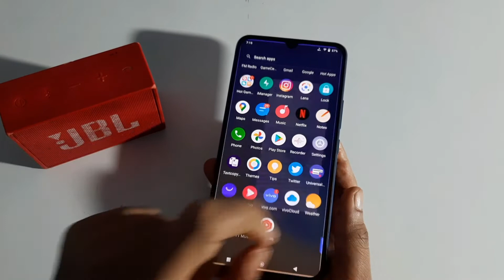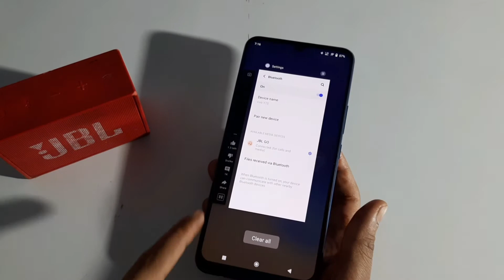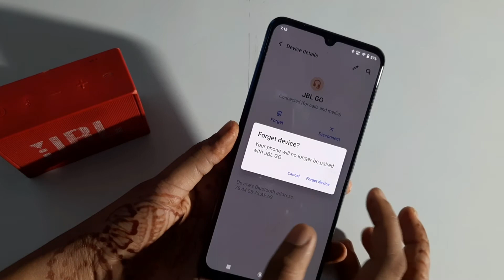vivo v21 | how to connect mobile with speaker | mobile ko speaker se connect kaise karen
connect mobile with bluetooth
how to connect mobile with bluetooth headphones
how to connect mobile with bluetooth speaker
how we can connect mobile with bluetooth
how to connect wifi in another mobile with bluetooth